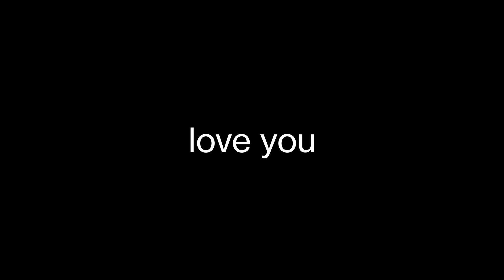2020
Thanks for a great 2020 and hopefully, 2021 can be just a bit better.

SPECS:
2 NVIDIA RTX2080 Ti
AMD Ryzen 9 3950X 16-Core processor 3.50GHz
GigaByte Technology Co., Ltd. X570 AORUS XTREME
2 G.Skill F4-4266C19-8GTZR
Corsair Air Cooling

AUDIO GEAR:
Presonus AudioBox iTwo bundle
Presonus M7 condenser mic

EDITING:
DaVinci Resolve